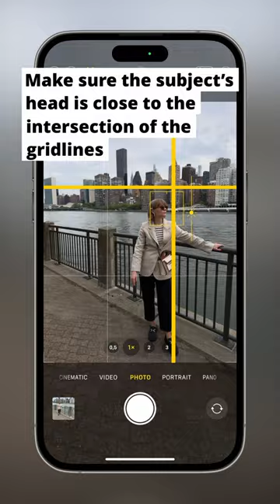Frame It right, every time! 🙌